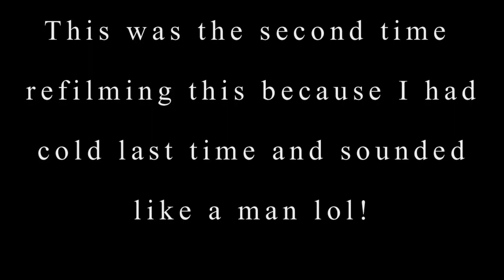TAG! Nail Polish Obsession!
I love nail polish specially China Glaze! Let me know what your favorite nail polish is!!!

Questions:
Favorite nail polish company?
Glitter or no glitter?
Opi, China Glaze, or Essie?
How often do you change your polish?
Favorite color?
Dark or bright?
What's on your nails now?
Matte nails- in or out?
French manicure- yes or no?
Favorite winter color?
(Instead of only saying my winter colors I wanted to share all of the seasons)
Winter?
Spring?
Summer?
Fall?